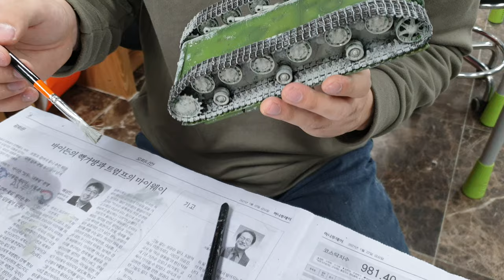튜닝타임즈 프라모델 강좌 명동 정화예술대학교 평생교육원 안성원님의 Zvezda 즈베즈다 1/35 KV-II 피그먼트 웨더링 작업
명동 정화예술대학교 평생교육원 프라모델 에어브러시 수업 수강생 안성원님이 유화로 워싱을 해주고 은색 에나멜로 드라이브러싱까지 해준 KV-ll 전차에 웨더링 작업을 해줬는데요, 붓빨이액을 먼저 붓으로 콕콕 찍어준 후 피그먼트를 붓으로 탁탁탁 찍어가면서 아래쪽으로 진흙이 엉겨붙은 것처럼 작업해가고 있습니다^^ 튜닝타임즈